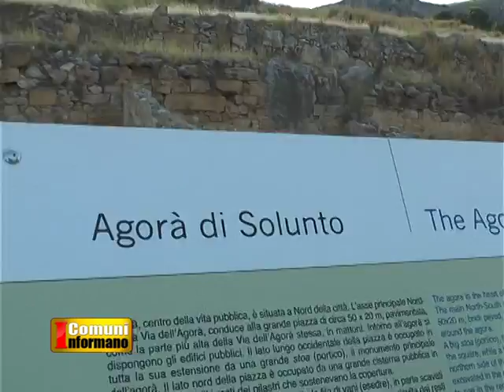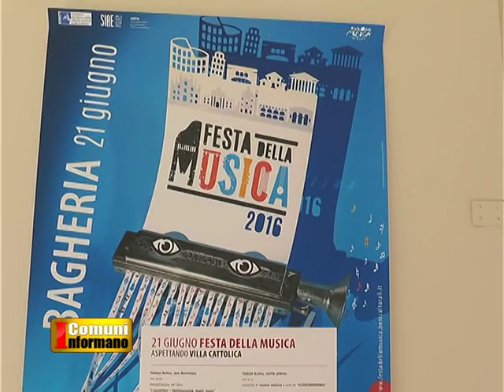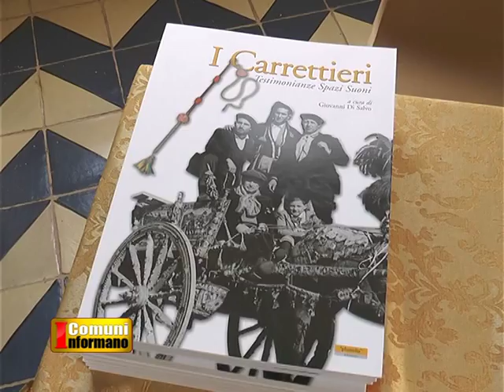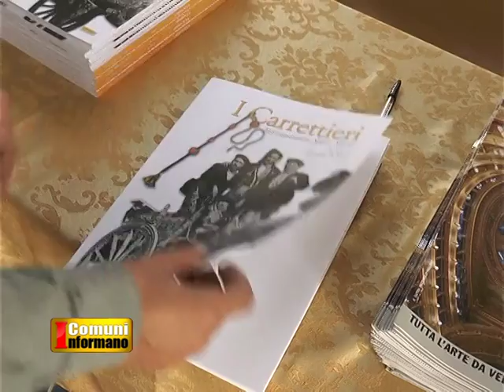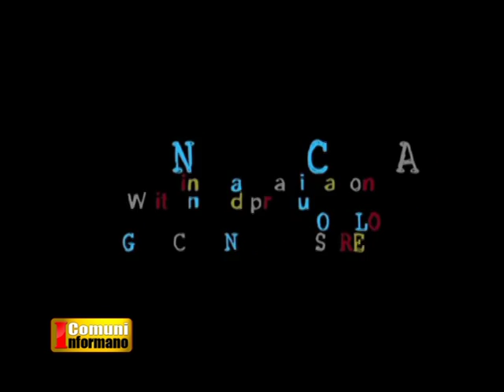I Comuni Informano 25/06/16